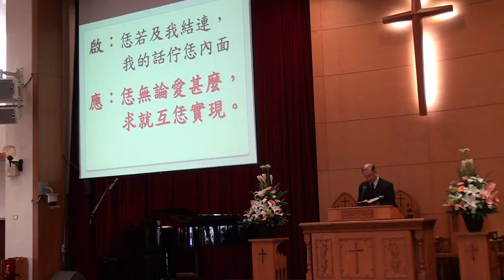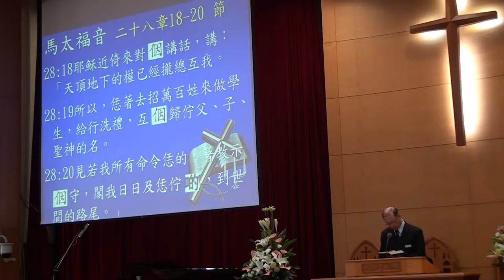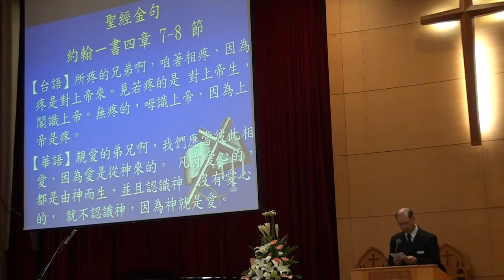20170122台語聯合禮拜 啟應文